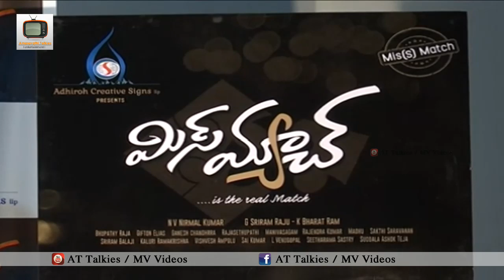Miss Match Movie Press Meet | Aishwarya Rajesh | Uday Shankar